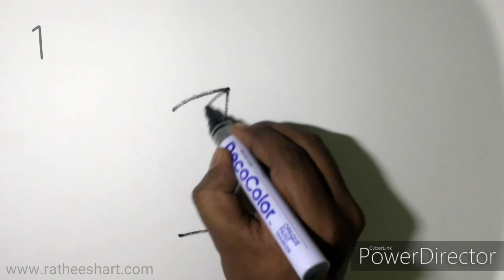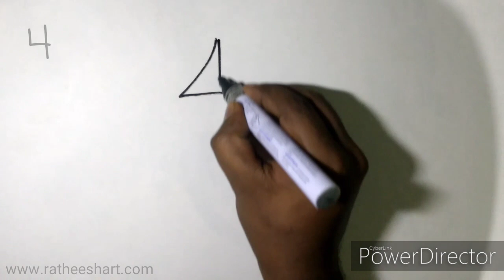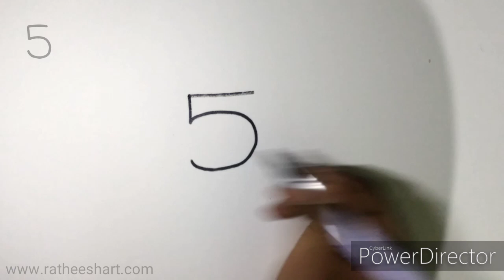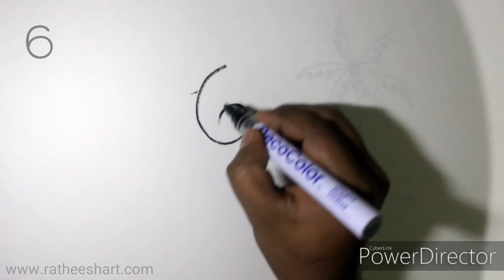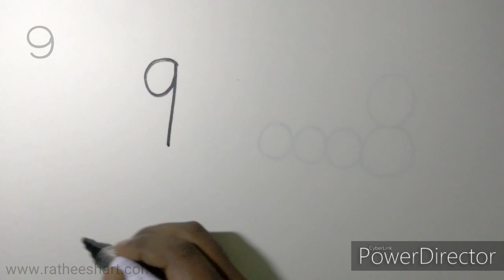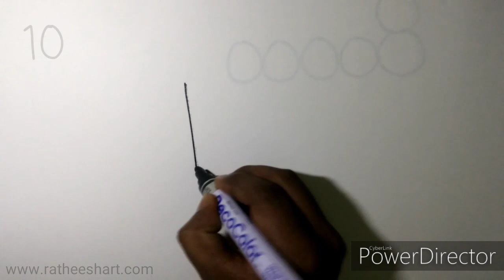1-10 Easy Drawings for Kids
10 Easy Drawings for Kids  | Step by Step Drawing Tutorials |
Learn how to draw a Coconut Tree, Ice Cream, ButterFly, a Kite, an Parrot and many more cute elements..  Please Watch It...